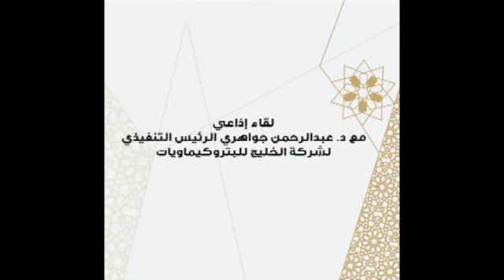لقاء اذاعي مع د. عبدالرحمن جواهري الرئيس التنفيذي لشركة "جيبيك"